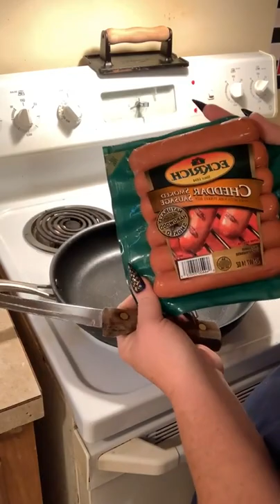Easy Breakfast Recipes!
Hello friends in this video I am going to show you how to make easy Breakfast Recipe With Less Ingredient than you think

Snacks with more shelf life | Less Ingredient snack recipe | Less Ingredient snack ideas | less items snacks recipe | less ingredients snacks recipe | less Ingredient snack
Tea time snacks recipe | Snacks | Tea time snacks | Easy snacks recipe | Lockdown snacks
Best snacks recipe | Kids special snacks | Snacks recipe by Toasted
Kids favourite snacks recipe | Crispy snacks
easy snacks recipe | Snacks recipe 10 minutes | Evening snacks recipe | Healthy Breakfast recipe